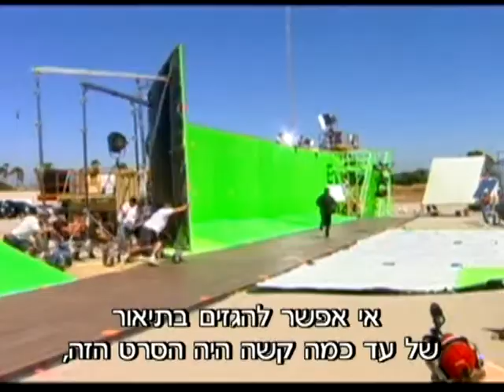Story6 Poseidon is also sinking at the box office